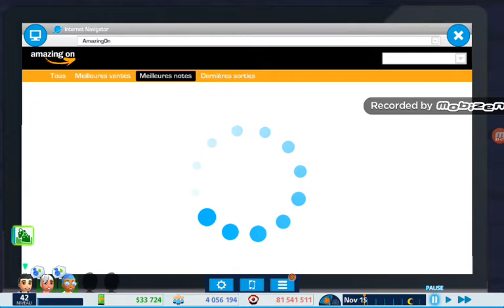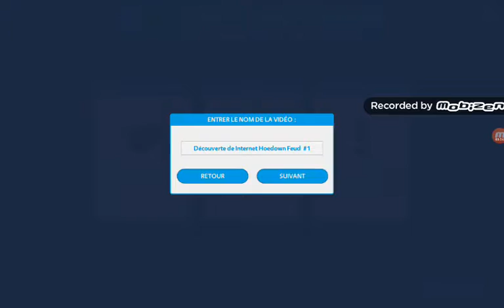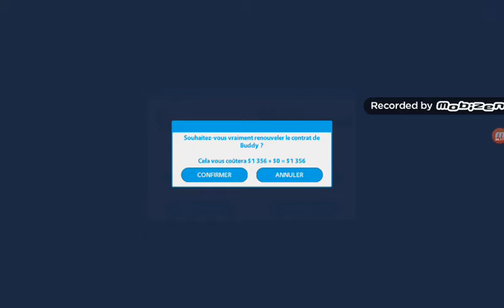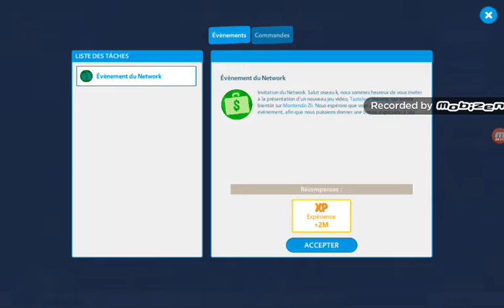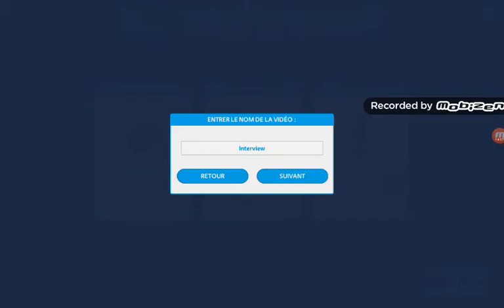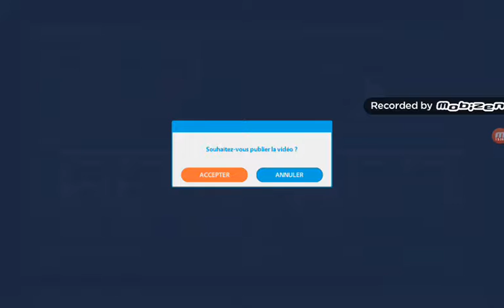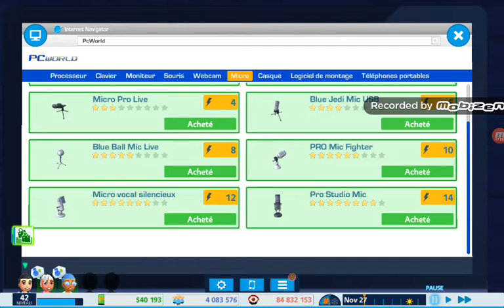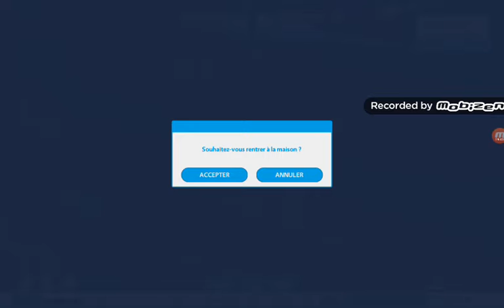LE RETOUR SUR YOUTUBEURS LIFE: JE VAIS ME MARIER ET PLUS DE 4 000 000 ABONNÉS ! / Youtubeurs Life #7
Oui, si vous vous souvenez de la dernière vidéo, j'avais dis que les vidéos sur youtubeurs life était presque fini ( je ferais moins d'épisodes ) mais bonne nouvelle ( pour ceux qui aime la série ), je ferais plus de vidéo sur ce jeux et Roblox car j'ai pas d'autres jeux à vous présenter ( pour l'instant ) !!
Voila !! Que l'aventure des youtubeurs continue !!
Dans cette vidéo, je vais me marier, oui j'avais rencontré une personne et j'ai plus de 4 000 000 abonnés !!